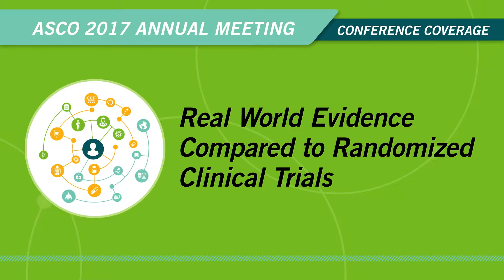Real-World Evidence Compared to Randomized Clinical Trials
ZS’s Maria Whitman sat down with Dr. Yousuf Zafar, associate professor of medicine and public policy at Duke University, at ASCO 2017 to talk about the changing role of real-world evidence.